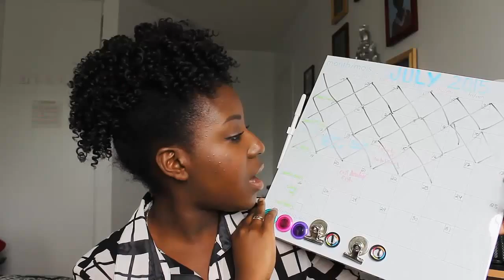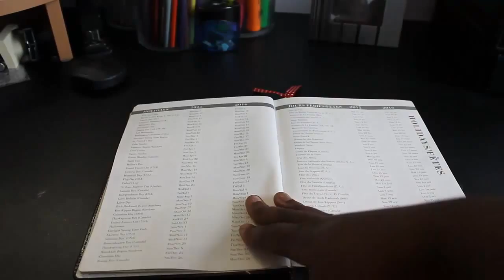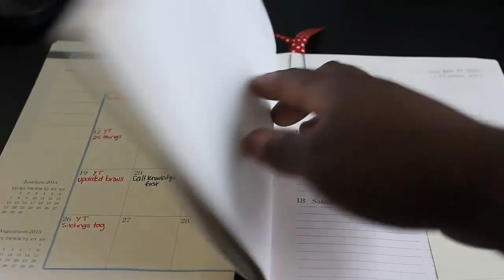Back To School 2015: Organization && My Agenda!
Organization is key if you want to stay on track and get good grades. My agenda is literally my school bible!

Shop My Faves:
Filming Equpitment

I am not a licensed dermatologist, aesthetician, or cosmetic chemist. These videos are not a replacement for professional help.